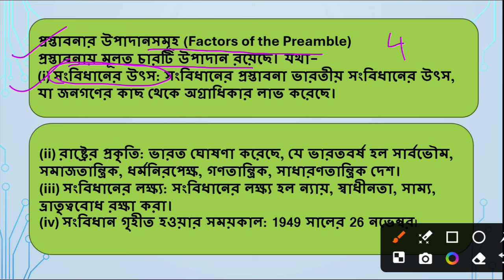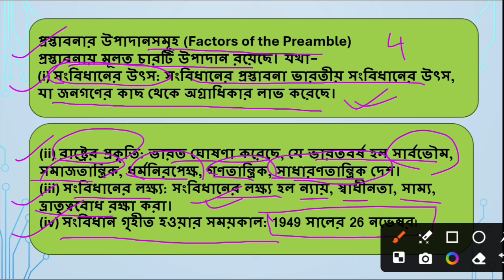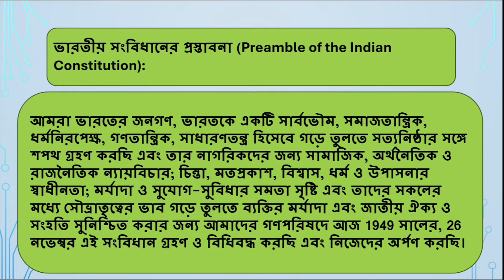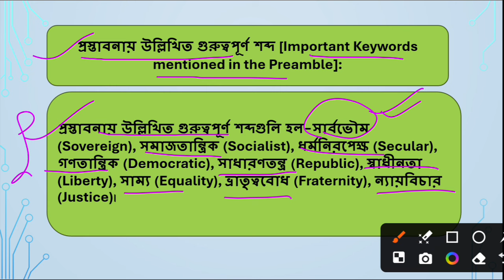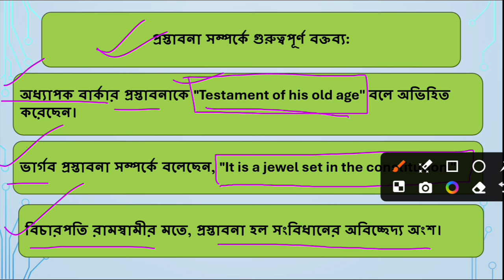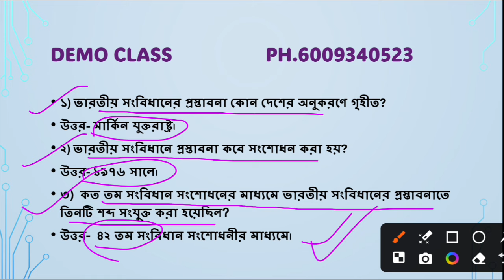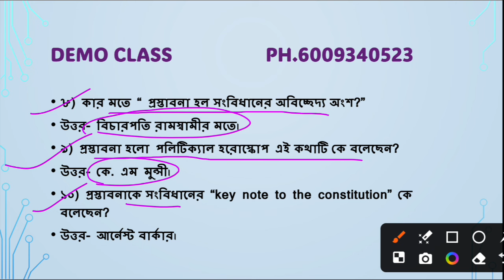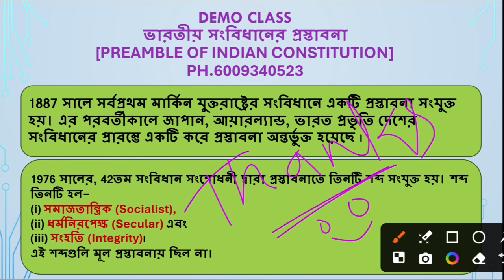Demo Class || ভারতীয় সংবিধানের প্রস্তাবনা ( preamble ) || Polity || By Susmita ma'am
Polity by Susmita ma'am Playlist:-Geography Playlist playlist Grammar Pedagogy Pedagogy playlist সাহিত্য English literature masterthe success master